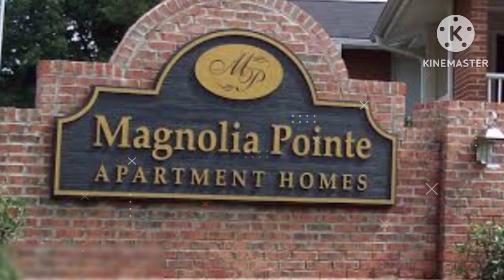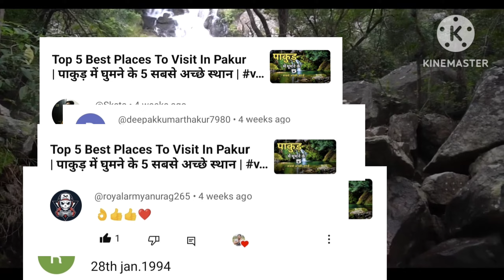🔥 लातेहार आए और लातेहार की यह जगह नहीं देखे तो क्या देखें ❣️| India Wale Ashish🍀🌍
लातेहार आए और लातेहार की यह जगह नहीं देखे तो क्या देखें | लातेहार जिसे पर्यावरण का स्वर्ग कहां जाता है| ❤️🌍🍀@indiawaleashish

-This Places to visit in Latehar District,Jharkhand

(1) Netarhat

(2) Lodh Waterfall

(3) Palamu Fort

(4) Betla National Park

(5) Lower Ghagri Waterfall

Chapters:-
0:00 Intro
0:15 Some Information Of Latehar District
0:53 Some Shot Info Of Latehar District
1:46 Netarhat
3:09 Lodh Waterfall
3:54 Palamu Fort
5:01 Betla National Park
6:30 Lower Ghagri Waterfall